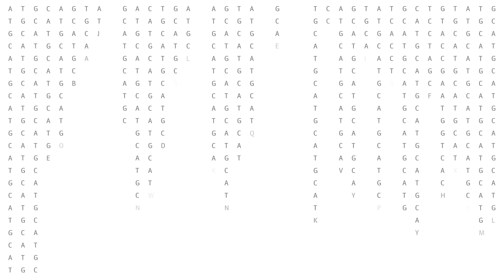Старение: можно ли замедлить?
В  новом выпуске проекта «Просто такая генетика» мы поговорили про старение.

Можно ли замедлить старение?
Как влияет генетика на старение? Помогут ли лекарства оставаться молодыми? Есть ли разница в старении мужчин и женщин? Существует ли ген долгожителя?

Эти и другие вопросы мы обсудили с нашими гостями:

актером, заслуженным артистом России, телеведущим Владимиром Долинским и кандидатом медицинских наук, врачом-генетиком медико-генетического центра Genotek Еленой Окуневой.

00:00 тизер
1:07 бэкстейдж: информационная справка по теме
2:12 представление темы и гостей
2:55 градации возрастов: какие они бывают
5:28 Владимир о своем ощущении возраста
8:28 основные признаки старения
11:20 особенности старения по мнению Владимира
14:40 вопрос от зрителей: «Старение - это системный процесс?»
17:16 портится ли характер с возрастом?
19:35 какие гены отвечают за процесс старения
22:37 генетический тест и старение
24:14 вопрос от зрителей: «Как седина связана с генетикой?»
26:53 почему среди японцев, итальянцев и кавказцев так много долгожителей
29:40 Владимир о своей диете и занятиях спортом
34:12 про анализы и наблюдение в поликлинике
35:17 вопрос от зрителей: «О деменции»
37:45 про сексуальную агрессию в преклонном возрасте
39:07 вопрос от зрителей: «Об определении пожилых людей в пансионат»
40:36 секс в старшем возрасте: либидо у женщин и мужчин
44:03 о вредных привычках
47:18 о важности качественной медицинской помощи
48:00 физическая нагрузка и ее влияние на стресс
50:42 лекарства от старения: существуют ли они?
54:02 про криокамеры
55:29 польза контрастного душа
56:35 отношения, семья и секс - как это влияет на продолжительность жизни